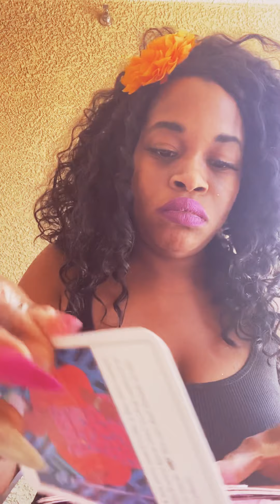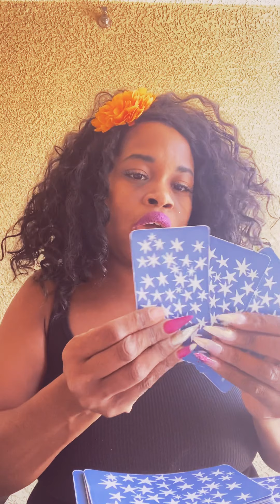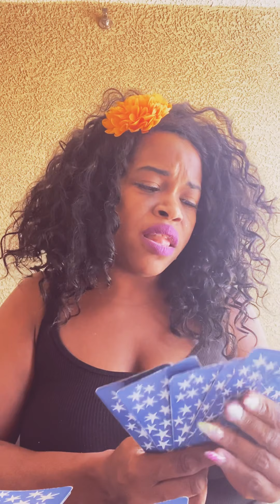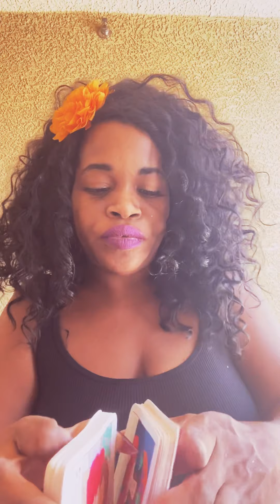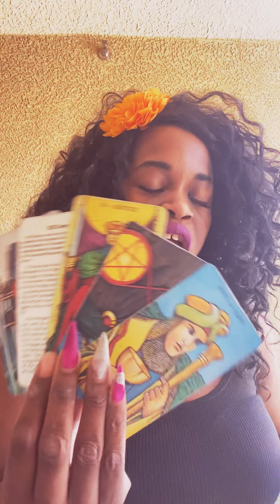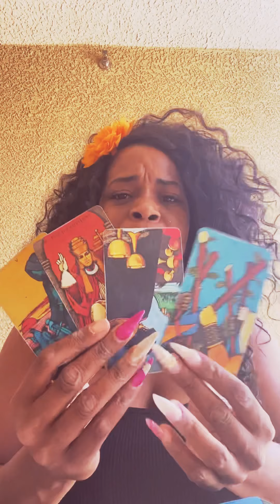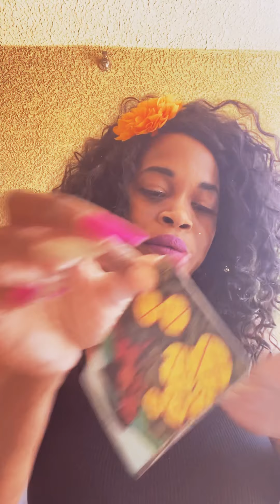|Exposed|Taurus June 2020